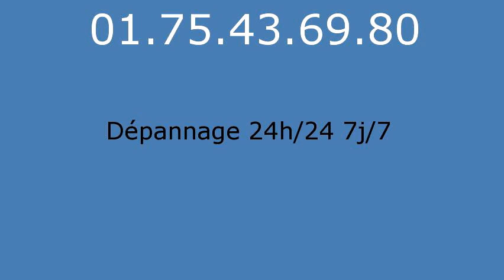Serrurier Noisy le Roi - 01.75.43.69.80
Serrurier Noisy le Roi. Serrurerie Noisy le Roi. Depannage serrurier Noisy le Roi. Ouverture de Porte Noisy le Roi 78590, Serrurier Noisy le Roi 78590, Changement de Serrure Noisy le Roi 78590, Serrurier Noisy le Roi 78590, Serrure Noisy le Roi 78590, Depannage Noisy le Roi 78590, Depanneur Serrurier Noisy le Roi 78590, Ouverture de Porte Noisy le Roi 78590, Rideau Metallique Noisy le Roi 78590, Remise en etat apres cambriolage Noisy le Roi 78590, Fermeture Provisoire Noisy le Roi 78590, Bloc portes Noisy le Roi 78590, Blindage de Porte Noisy le Roi 78590, Porte Blinde Noisy le Roi 78590, Grille de Defense Noisy le Roi 78590, Volet Roulant Noisy le Roi 78590, Depannage Noisy le Roi 78590, SOS Serrurier Noisy le Roi 78590, Depannage installation de serrure Noisy le Roi 78590, Depannage multi-services Noisy le Roi 78590, Serrurier Noisy le Roi 78590, Urgence dans l'heure, Intervention rapide 24h/24 et 7j/7. Picard, Vak, Fichet, Bricard, Mul-t-lock, Jpm, Reelax, Vachette, Dom, Muel, Mottura, Aviva, Laperche, City, Pollux, Metalux, Medeco, Aviva, Brogser, Stremler... Nos techniciens toutes marques et tout type de serrures effectuent tous vos dépannages serruriers : ouvertures de portes: portes blindées, porte d'entrée, porte interieure, porte de garage, portail...Effraction et tentative d'effraction, Perte ou vol de clé, Vandalisme, Ouverture de boîte à lettre, Déblocage de rideau métallique, Déblocage de store roulant et volet, Ouverture de coffre fort, Pour vos blindages, porte, bloc porte, alarme, changement de serrure: monopoint, multipoint, encastrable, à larder, carenée, à code, crémone, changement de canon, changement de verrou, poignées, oeil de boeuf, tringlerie, protege canon, paumelles, barre sur pivot. Grilles de défense, festonnage, rideau métallique, store roulant, volets... Automatisation, interphone, digicode, systeme vigik, visiophone, gache electrique. Coffre fort.